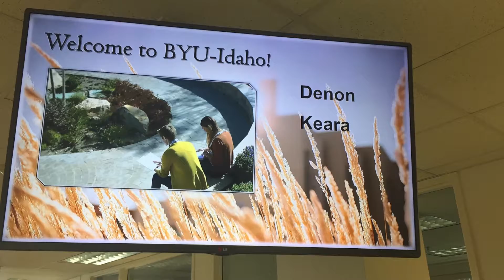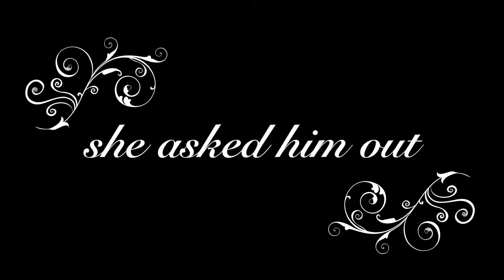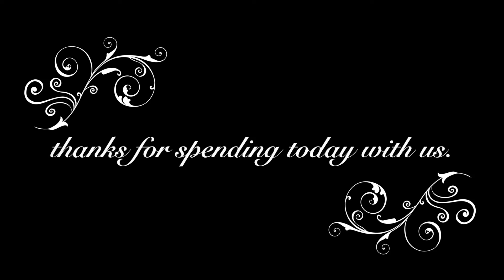Keara & Bryson Wedding Video